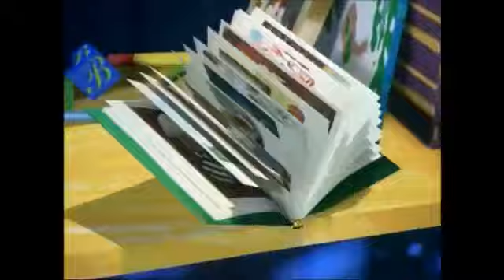TO3, France Truc, Toowam Les émissions de jeunesse de France 3 2002 2009